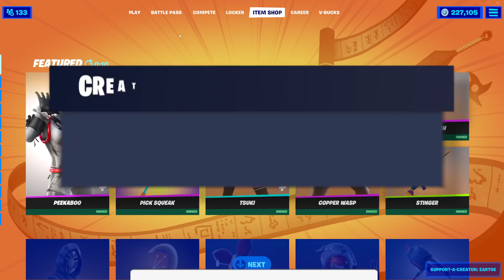Fortnite Item Shop ANIME LEGENDS IS BACK! [November 28th, 2021] (Fortnite Battle Royale)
Fortnite Item Shop right now on November 28th, 2021.